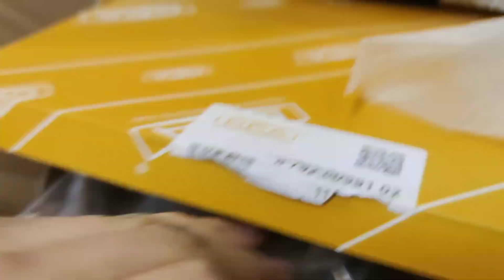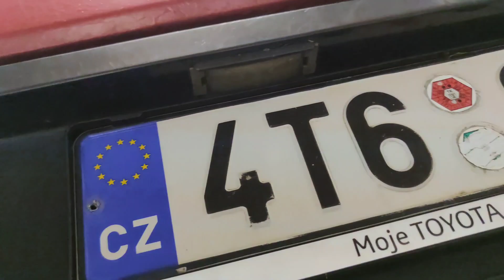Projekt Škoda (Fačko) Favorit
Ahoj představuju nový projekt na tuhle zimu,fazola jsem koupil asi před rokem,který pak ležel zaparkováný a čekal na chvíli která přišla pravě teď a to dát mu život 😁